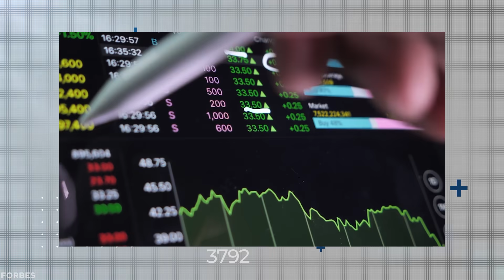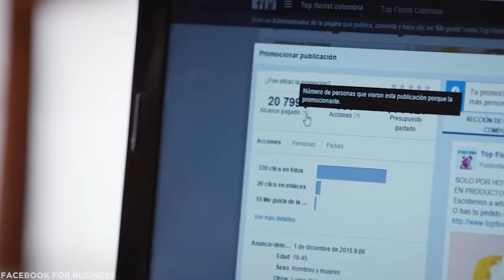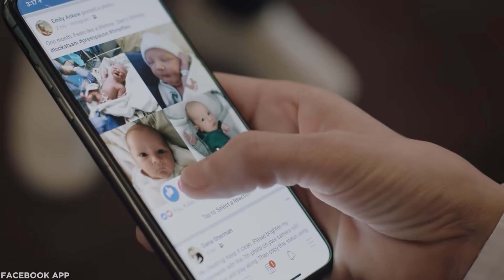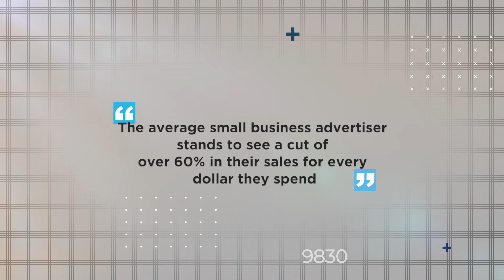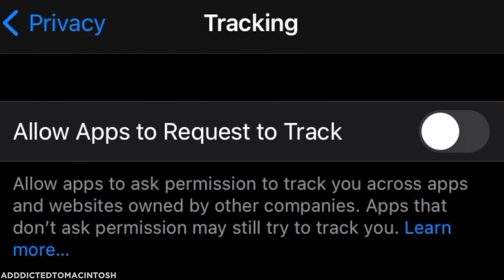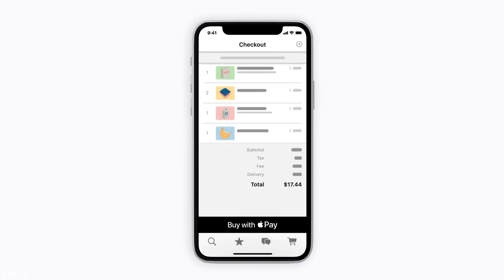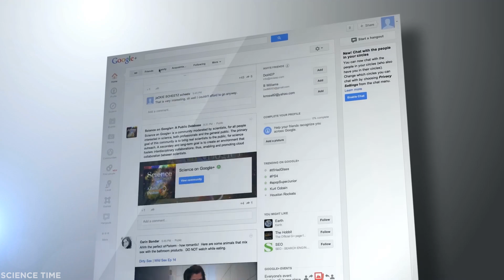Apple vs Facebook: The Privacy Battle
It’s been said that data is the oil of the 21st century. That’s because just like traditional crude oil in years gone by, data is a vast, incredibly-valuable, and still predominantly untapped resource. And crucially, powerful interests now seem to think it’s worth going to war over.

This month the battle for control over our online data reached boiling point, with a pair of titans making power moves hoping to secure access to it over the coming years. So today we’re strapping on our flak jackets and wading onto the battlefield so we can examine the so-called Privacy War kicking off right now between Apple and Facebook.

Facebook has built a phenomenally successful and lucrative business over the past decade and a half – although it’s not necessarily obvious how Facebook makes money. After all, unlike say Spotify or Netflix, Facebook demands no monthly subscription, with no in-app purchases, from it’s astonishing 2.7 billion-strong user base. You scroll, you post, you ‘like’, and it’s all free… right?

Apple vs Facebook